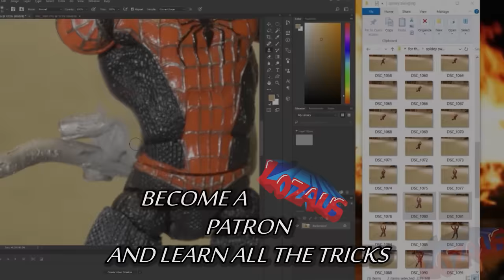SPIDERMAN, IRONMAN & Tony Stark vs Thanos Stop Motion Video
SPIDERMAN Stop Motion Action Video Part 21
Rated 13 years+ Mild Violence, Dark Themes
Starring:  Spider-Man, Tony Stark, Ironman Mark 85, Thanos, Superior Spiderman, Nebula, All the Ironman Egg Attack figures & the Sentinel  Iron Man Fighting Armor Action Figure.
 Thanks to Big Bad Toy Store

Tony Stark builds two custom Action Figures, using the parts of the Spider-Man PS4  & Iron Man Mark 42 action figures after their destruction.  Spider-Man and Tony Stark become a team to get these two figures up and running to defeat Thanos once and for all.
The race is on to get AT LEAST one up and running.